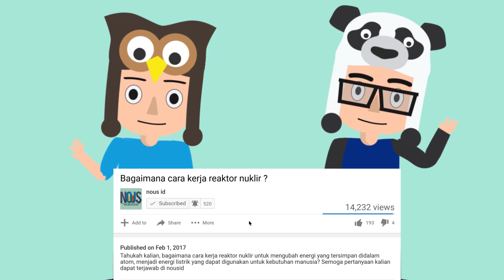Perlengkapan Baju Astronout Ketika di Ruang Angkasa Seperti apa sih?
Luar angkasa merupakan tempat yang sangat tidak bersahabat bagi manusia dengan kondisi seperti itu pernahkah kalian berfikir, gimana cara astronot tetap bisa beraktivitas di luar pesawat antariksa ? ingin lebih tahu ? simak video berikut ini!

Credits
Sounds by